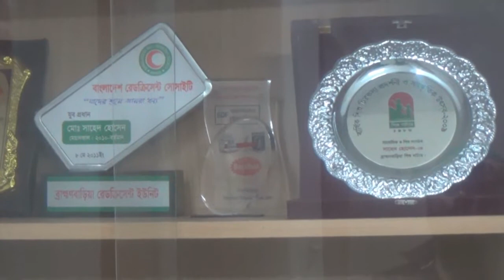শাহেদ হোসেন কে কেন টিভি রাইটস এর জনক বলা হয়।।Citizen TV BD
In this video of the you tube channel you are watching